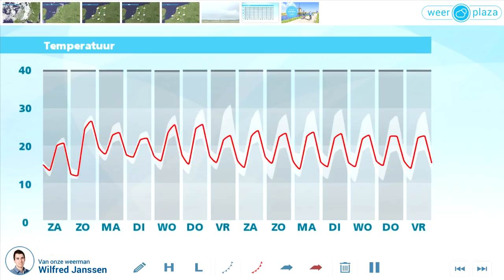Weerbericht vrijdagmiddag: vanavond aan zee buien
Vanmiddag valt verspreid een bui, vooral in het noordwesten en noorden. De zon schijnt af en toe en het is 19 tot 23 graden. Vanavond neemt het aantal buien landinwaarts af, maar in de kustprovincies trekken juist nieuwe buien het land op. Daarbij is kans op hagel, onweer en zware windstoten. Morgen is het in de zuidelijke helft droog, in het noorden valt een enkele bui. Zo nu en dan schijnt de zon en het wordt 19 tot 23 graden. Zondag is het droog. er stroomt warmere lucht binnen en landinwaarts is het zomers warm. Maandag wordt de warmte weer verdreven door regen- en onweersbuien.